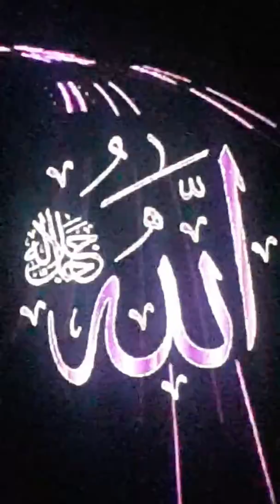HADEES SHAREEF SYEDINA MUHAMMAD SALLEH WASALAM 💚